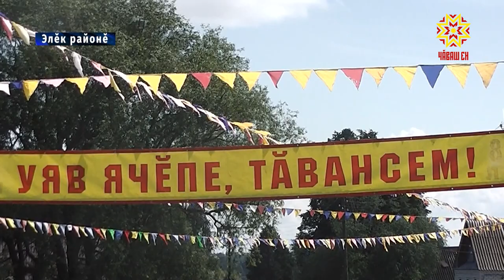Чăваш кун çулне сăнлакан уяв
Тăван ял чысне, сумне упраса хăварса аталантарас тĕллевпе Чăваш Енри тĕрлĕ тăрăхра çулсерен ял уявĕсем йĕркелеççĕ. Элĕк районĕнчи Тăвăш Юнтапа ялĕнче пурăнакансем те ырă йăлана тытса пыраççĕ. Ялĕ пысăк мар — 38 килте 67 çын пурăнать. Уявра ĕçлеме те, савăнма та пĕлнине çирĕплетрĕç вĕсем.